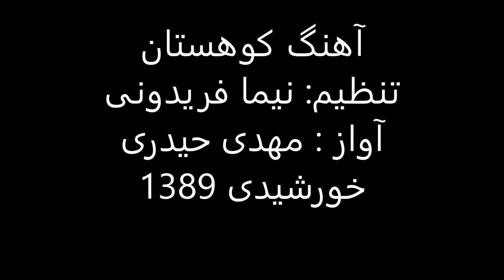آهنگ کوهستان با صدای مهدی حیدری تنظیم نیما فریدونی 1390